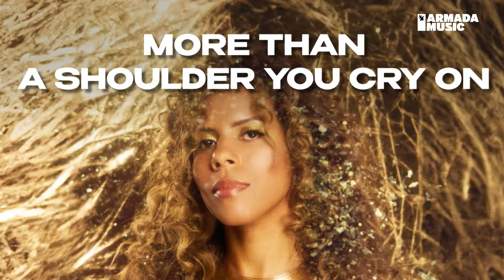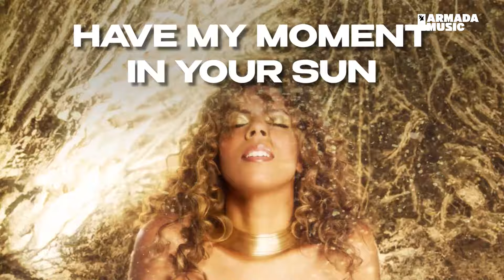Kelli Leigh - Unconditional (Official Lyric Video)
Unconditional is an infectious & driving Dance-Pop record which showcases Kelli- Leigh's signature emotive vocals with addictive chords & a drop ready for spring-summer dance floors.